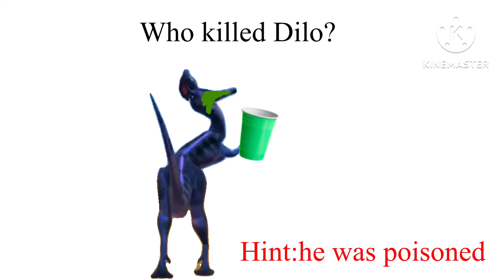DBWC Murder mystery 1